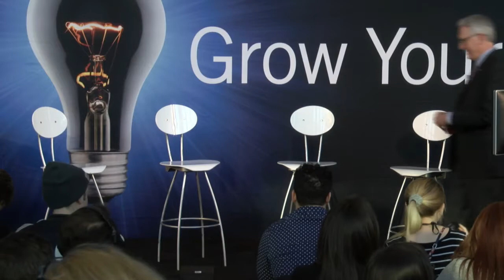Careers in Music Summit, Featuring J. Dash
What does it take to have a successful career in the music industry? Find out firsthand with this session from The NAMM Show, hosted by NAMM President and CEO Joe Lamond. In a series of up-close interviews, Lamond spoke with a diverse lineup of music industry professionals, including artist J. Dash; Randy Shayler, owner and CEO of Zeswitz Music; Mary Keenan, director, Fender PLAY and Heather Farr Edwards, PR and communications manager of Reverb. They discussed their career trajectories and shared practical insights for long-term success. This event was dedicated to SUNY Potsdam alumnus and longtime music industry icon Sandy Feldstein.